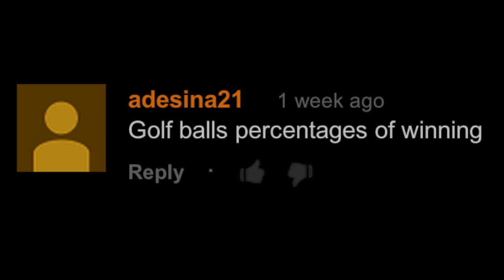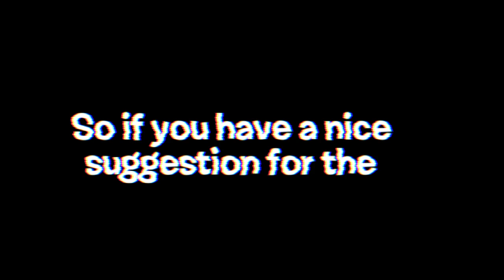BFDI(A) Trivia 55: Golf Ball's percentages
This description has a 100% chance of saying '100% chance of saying'!